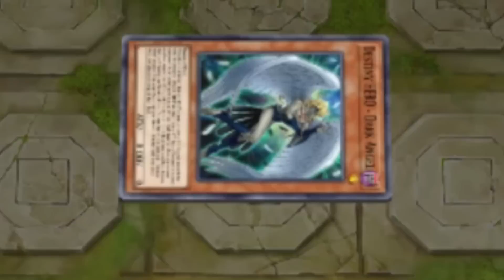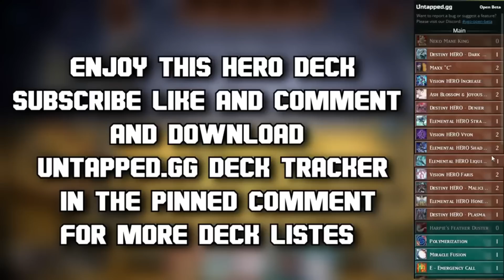WHEN YOU SUMMON A ZERO ATK/DEF MONSTER THAT HAS INFINTY NEGATES IN YUGIOH MASTER DUEL